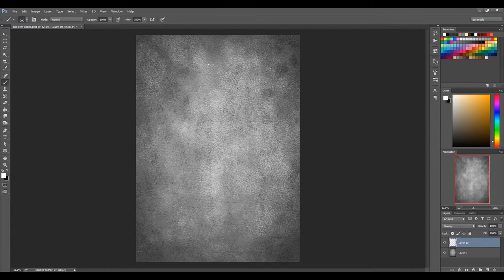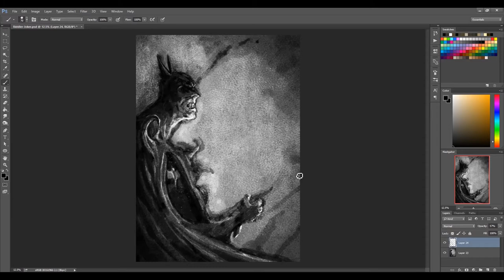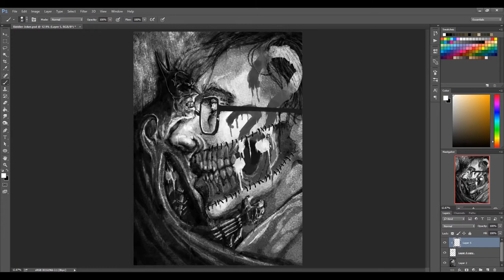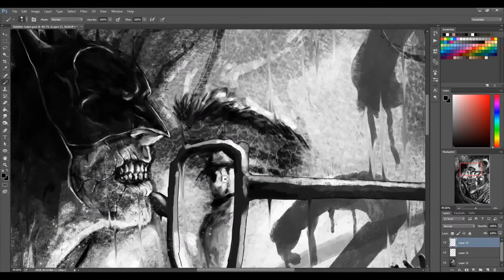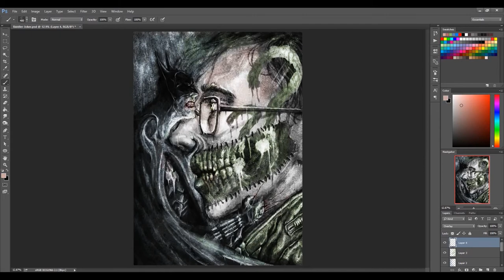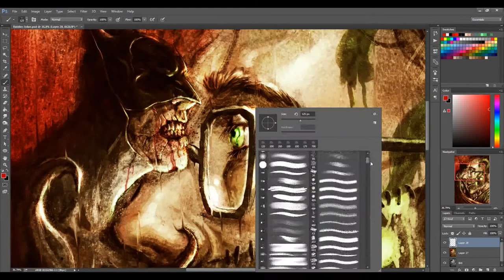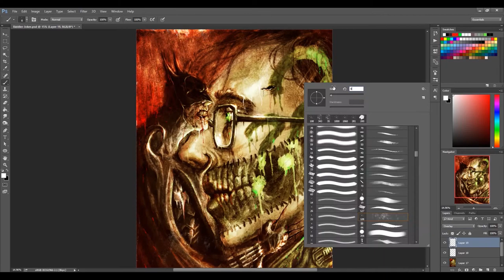"Dead All Over" The Batman & The Riddler - Digital Art Process by VT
Took me around 4 hours to finish this piece! So glad I was efficient enough to pull this off cuz I really want to showcase my appreciation for The Batman!!!
As y'all might notice here, I'm learning some new tricks and techniques! This has a more abstract/painterly vibe than my other works, and that's cuz I'm a huge fan of Dave McKean's work on Arkham Asylum: A Serious House on Serious Earth!
Thought it'd be a nice touch to mix that with my own interpretation of the upcoming film!
See y'all soon since I actually have another piece ready for posting. However, that'll be shown around a day or two after this one.
Hope all of you will be there with me by then.
Cheers!

The Stalker - Hainbach
Murder Mystery - Sir Cubworth